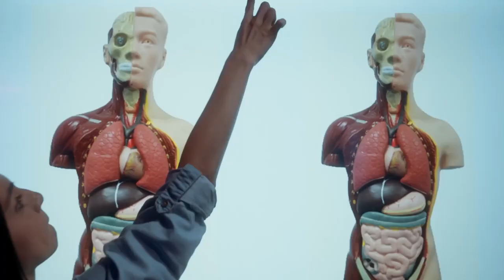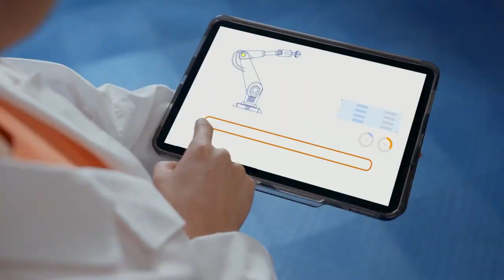🔴| En vivo Noches de Cultura. 🌙🖼️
👤Invitada: Flory Obando.